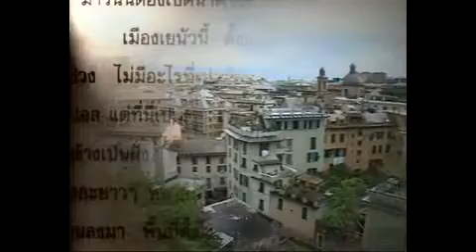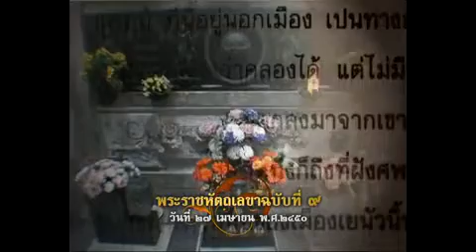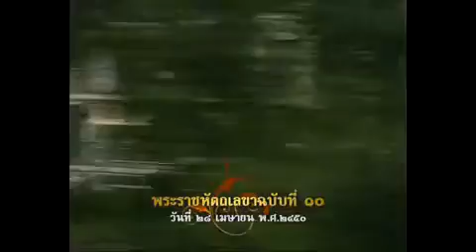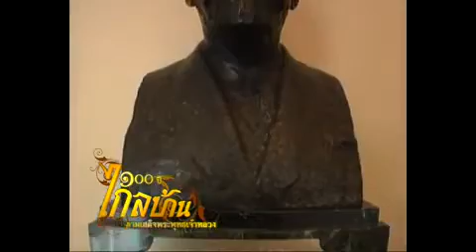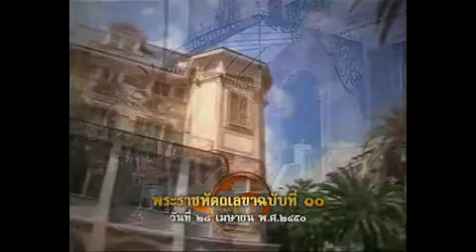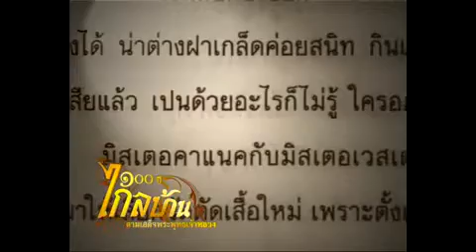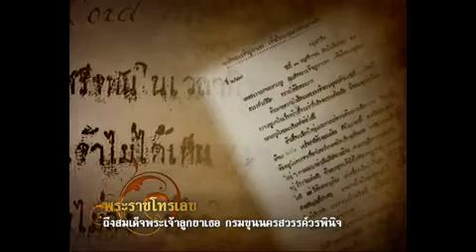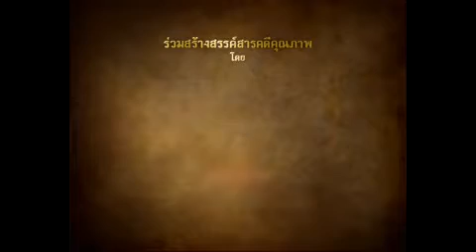๑๐๐ ปี ไกลบ้าน ตอนที่ ๘ : เสด็จประพาสอิตาลี (เจนัว-ซาน เรโม)